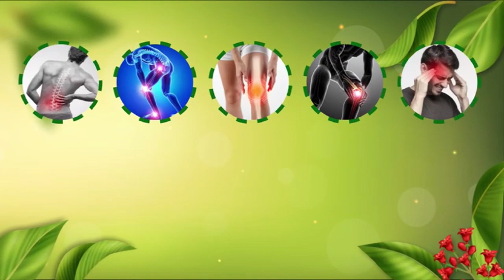ആടിനെ പീഡിപ്പിച്ചു കൊന്ന പ്രതിക്കായി തിരച്ചിൽ, പശുക്കിടാവിനെയും കാളക്കുട്ടിയേയും പ്രതി പീഡിപ്പിച്ചു.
ആടിനെ പീഡിപ്പിച്ചു കൊന്ന പ്രതിക്കായി തിരച്ചിൽ, പശുക്കിടാവിനെയും കാളക്കുട്ടിയേയും പ്രതി പീടിപ്പിച്ചു.

VIRAL NEWS
MALAYALAM NEWS
KERALA NEWS
INDIA NEWS
WORLD NEWS
MALAPPURAM NEWS
news live
malayalam live
news
malayalam vartha
live news
spoets news